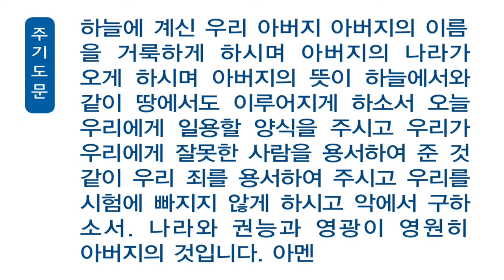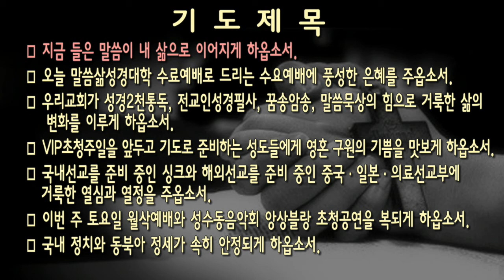[새벽]20170531 역대하 6:22-27 , 지형은 목사님